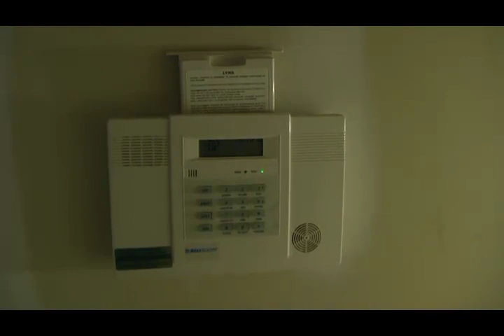Zeek, GVO, and Webinars - Funny things happen...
5/1/12 - There was a 'Mystery' during my 3-hour Q&A Webinar for ZeekRewards and GVO HostThenProfit.